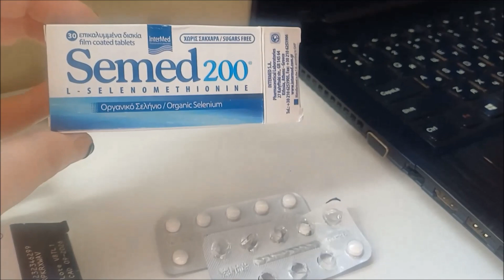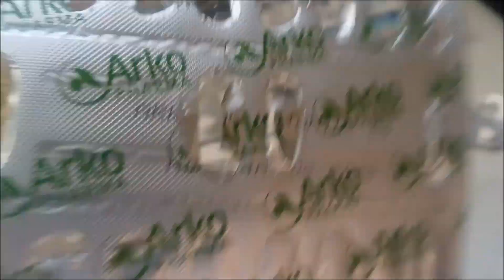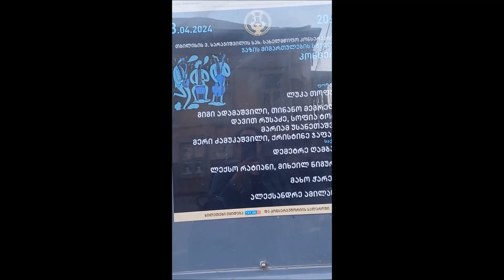ჩიზქეიქი სან სებასტიანი და ქაქანებიიიი